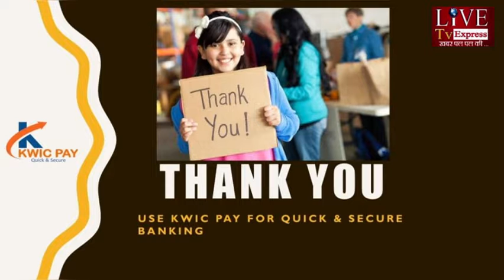निजामाबाद बार एसोसिएशन का चुनाव सकुशल सम्पन्न।breakingnews